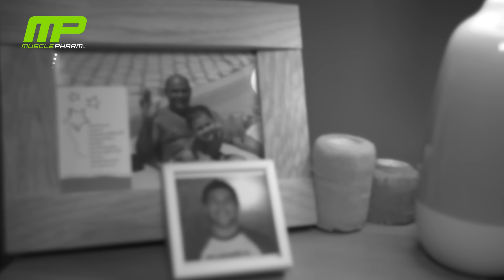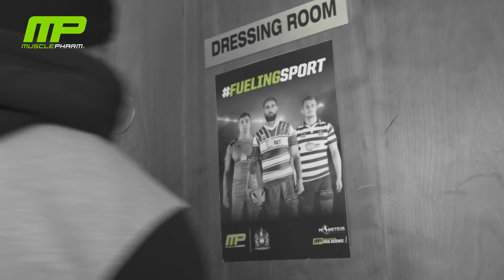Musclepharm: Fuelling Warriors' Pre-Season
This promotional video for Wigan Warriors supplement provider,  Musclepharm, depicts a player's journey through his pre season training programme. It shows the lengths the players go to and the inner strength that drives them. The player in the video is Warriors junior player Kyle Shelford. His Dad, Adrian was a Wigan front rower in the early 90's. Adrian's life was tragically cut short when he suffered from a heart attack and died at early age. As you can see from Kyle's bedroom, his father's memory players a big part in his motivation.